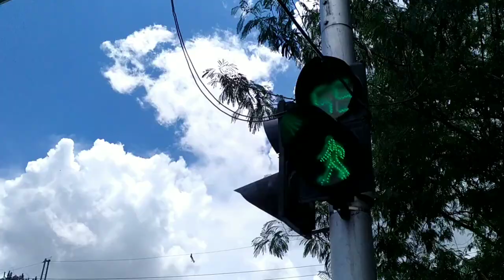3 Ways To Wear Henley | Henley Shirt Men Outfits | Pinoy Men’s Fashion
This is my first lookbook guys!

You can watch this also:
4 types of pants men need to buy

White Henley - Bench Evia/SmBacoor
Navy Henley - Sm Bacoor
Gray Henley - Sm Molino